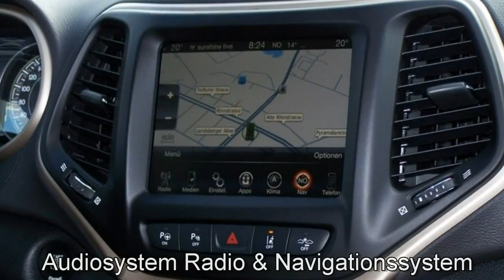Jeep Cherokee Limited GW108698 Brilliant Black 2016